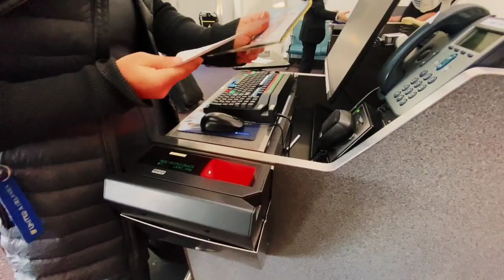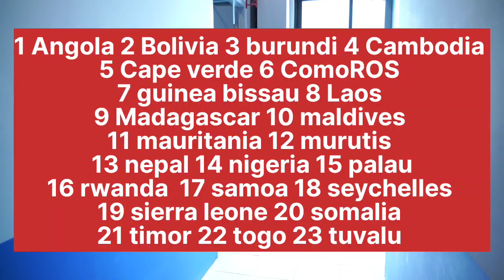Visa on arrival countries for sri lankan passport holders | ගිහින් වීසා ගන්න පුලුවන් රටවල් 23 ක්